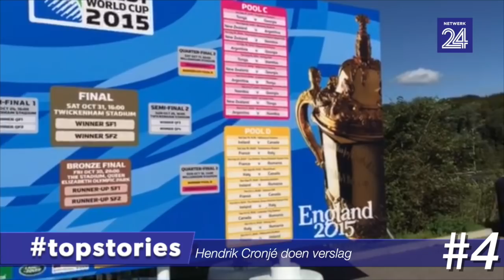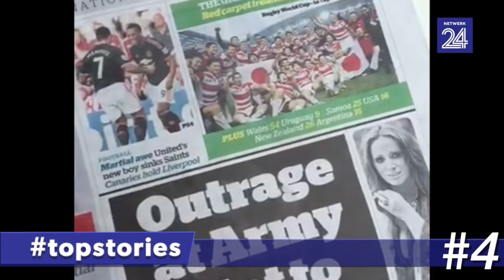topstories – Indien Jean de Villiers se kop rol, wie sal Bokke lei?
Die sportjoernalis Hendrik Cronjé berig uit Londen oor die taai besluite wat vir die Bok-afrigter Heyneke Meyer voorlê ná die rugby-tsoenami wat sy span die naweek in Brighton getref het. Elma Smit ontleed die mediadekking wat die Wêreldbekertoernooi geniet. Verslaggewer Claudi Mailovich stap deur die puin waar 27 huise langs die Vaalrivier Sondag in ’n brand verwoes is. En Nico Gous berig uit Pretoria waar vyf onderwysvakbonde by ’n mediakonferensie Maandag gesê het die departement van basiese onderwys se jaarlikse nasionale assessering dra geen waarde tot leerlinge se onderrig by nie.